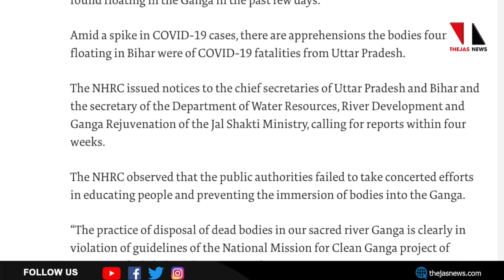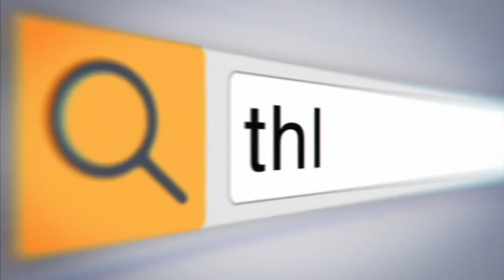ഗംഗയില്‍ മൃതദേഹങ്ങള്‍: കേന്ദ്രത്തിനും സംസ്ഥാനങ്ങള്‍ക്കും മനുഷ്യാവകാശ കമ്മീഷന്‍ നോട്ടീസ് |THEJAS NEWS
ഗംഗാനദിയില്‍ മൃതദേഹങ്ങള്‍ ഒഴുകിനടന്ന സംഭവത്തില്‍ കേന്ദ്ര ജല്‍ശക്തി മന്ത്രാലയത്തിനും ഉത്തര്‍പ്രദേശ്, ബിഹാര്‍ സംസ്ഥാനങ്ങള്‍ക്കും കേന്ദ്ര മനുഷ്യാവകാശ കമ്മീഷന്‍ നോട്ടീസ്